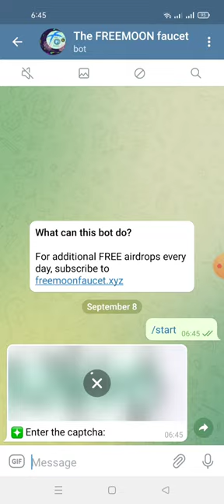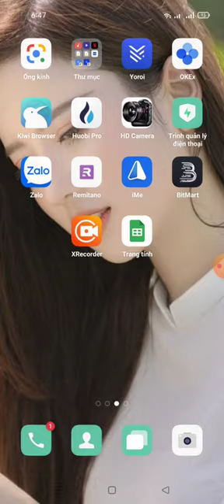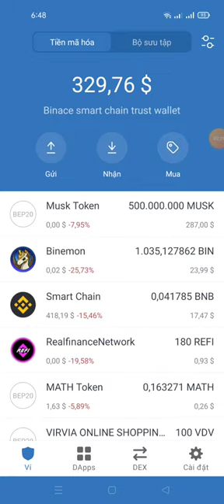hướng dẫn nhận 2000 FREE moon & 0.4 FSN (mạng Fusion network)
Em gái miền Tây